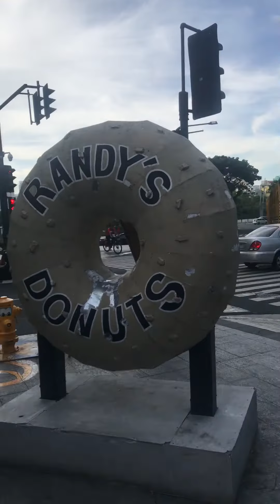MALA SOSYAL NA VIBES!!! LAKAD TAYO PAPUNTA UPTOWN